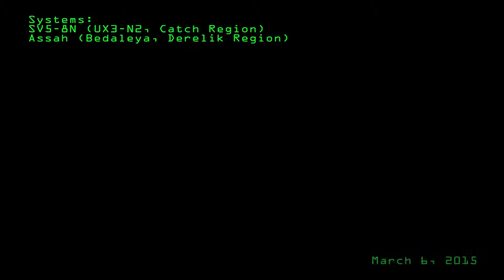Escaped Lunatachs (Provi Nightmares) vs.BRAVE/HERO [ Shorter Version ]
Testing the waters again, the Providence Lunatachs (Nightmare)  fleet goes for a little tug of war against BRAVE Eagles/Tengus/Other long-range ships.  And for the third time in a row (for myself at least), it was a genuinely good, fun fight, sorta each side testing the other, no headshots, no crap.

Good stuff.

Plus a short field trip on the way home, and stumbling into a fight in progress.